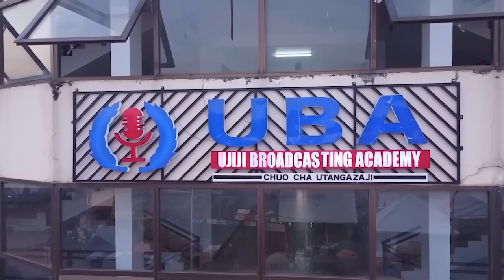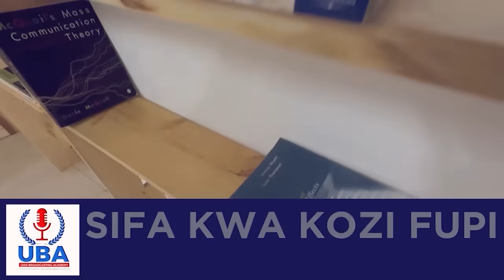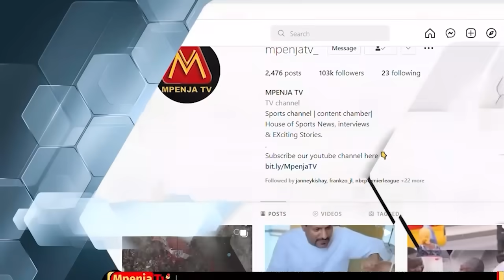EXCLUSIVE: BARAKA MPENJA ATINGA CHAMAZI AKIWA AMECHOMEKEA/NI MAX DAY/“MJIANDAE KWA BURUDANI”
Mtangazaji wa Soka kutoka Azam Media Ltd Baraka Adson Mpenja ‘Mwamba wa Umalila’ ambaye ndiye Mtangazaji wa Mechi ya Marudiano katika ya Yanga Sc dhidi ya ASAS kwenye Ligi ya Mabingwa Leo hii Uwanja wa Azam Complex Chamazi.

Mpenja katika kufuata Maagizo ya Meneja Habari na Mawasiliano wa Klabu ya Yanga Ally Kamwe kuhusu Max Day amefika Chamazi akiwa amechomekea.